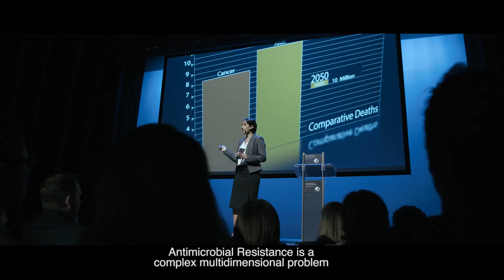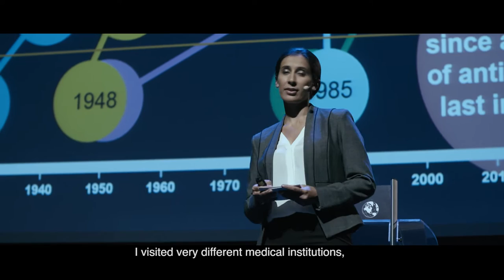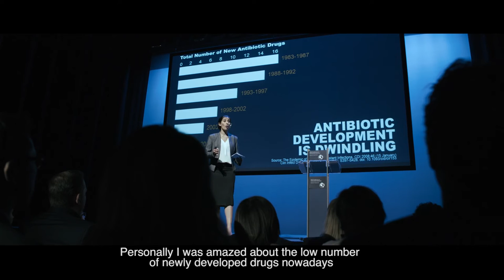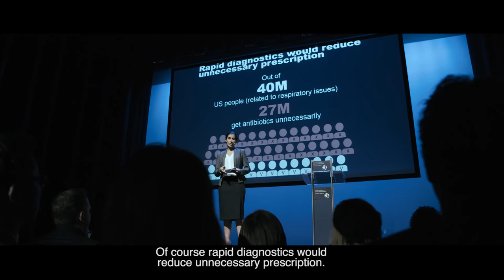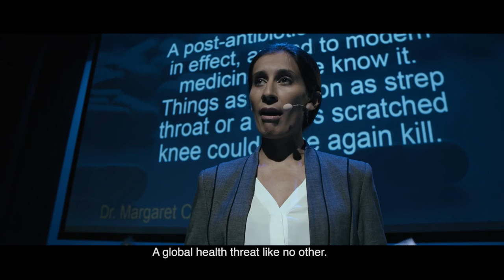Antimicrobial resistance video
Short video on antimicrobial resistance, presented during the High-Level Meeting on Antimicrobial Resistance (21 September 2016, UN Headquarters, New York)